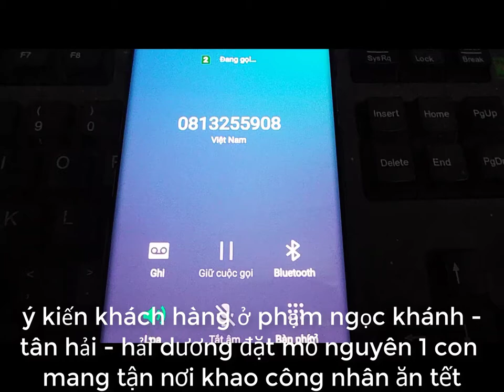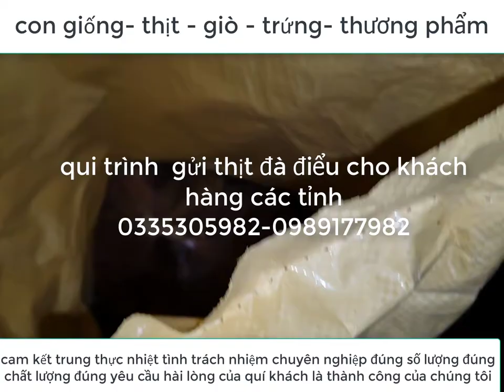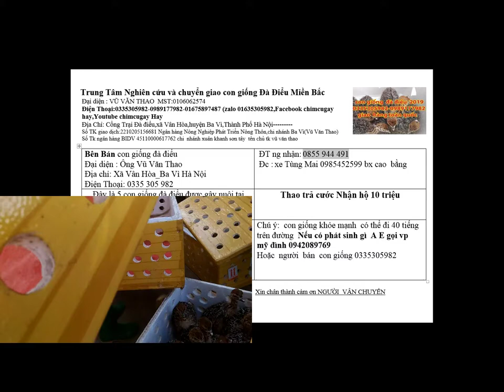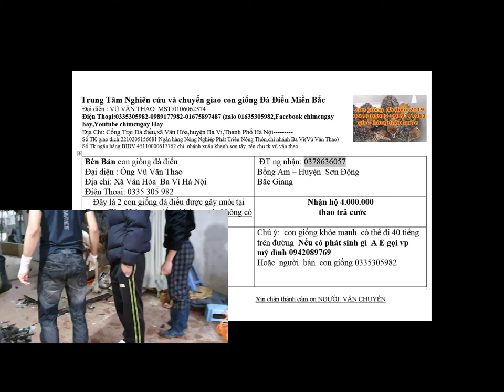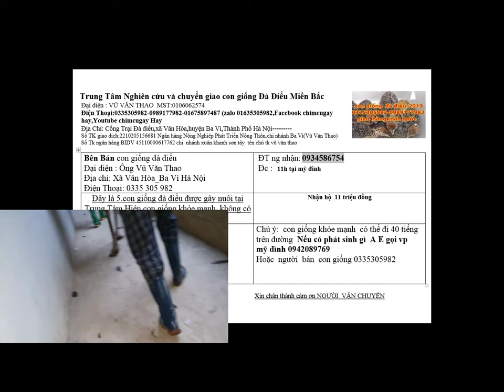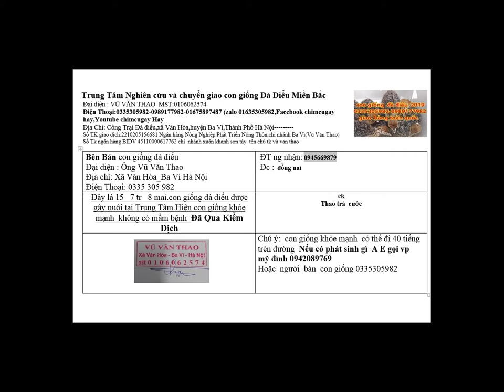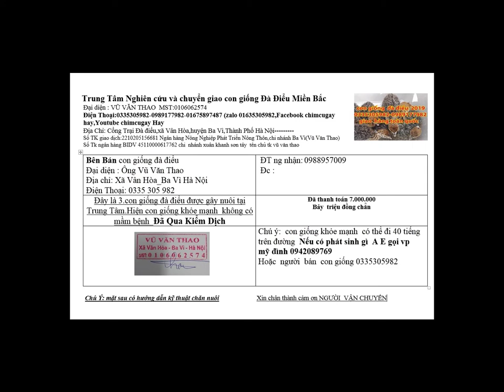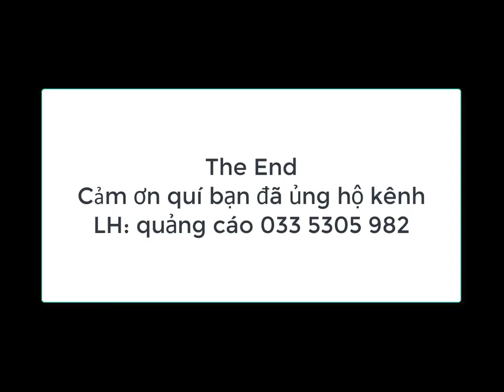CÁCH KHỐNG CHẾ DI CHUYỂN LÊN XE VÀ MỔ CON ĐÀ ĐIỂU...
CHUNG TÔI CHUYÊN CUNG CẤP CON GIỐNG  TRỨNG THỊT GIÒ CÀ CÁC SẢN PHẨM TỪ CON ĐÀ ĐIỂU
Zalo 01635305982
1---Khách hàng chuyển khoản  Agribank  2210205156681 Vũ Văn Thao.Sau đó KH/H cho chúng tôi  biết số ĐT địa chỉ thông tin về chim cần mua  Chúng tôi sẽ tìm nhà xe và chuyển cho Khách Hàng
2—Khách Hàng tìm và gửi tiền cho nhà xe từ địa chỉ của khách hàng. Sau đó văn phòng và nhân viên chúng tôi tại mỹ đình sẽ giao chim và nhận tiền qua nhà xe
3—Khách/H đến tận nơi mua chim  sẽ được giảm giá